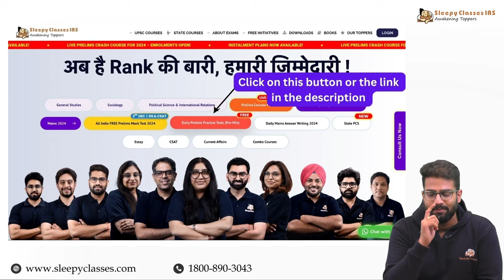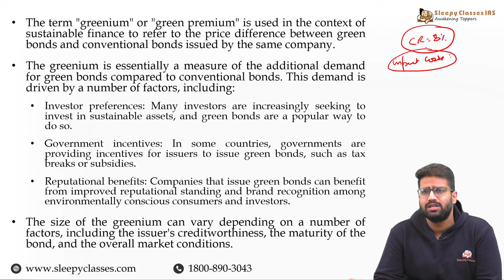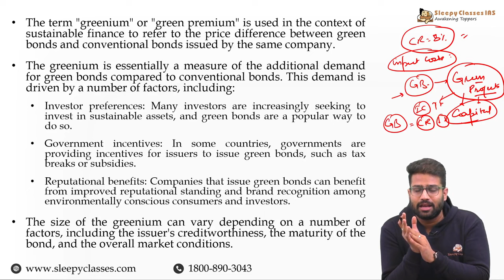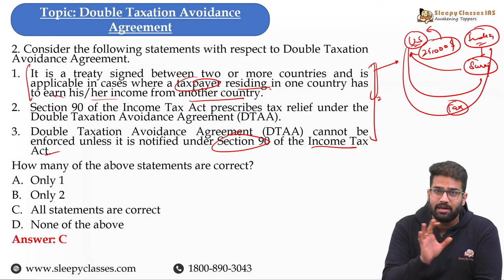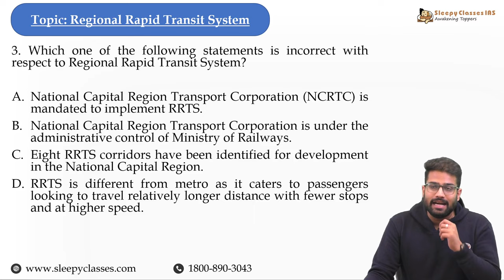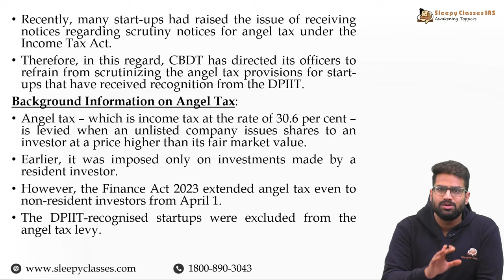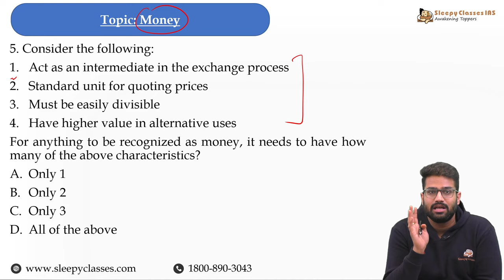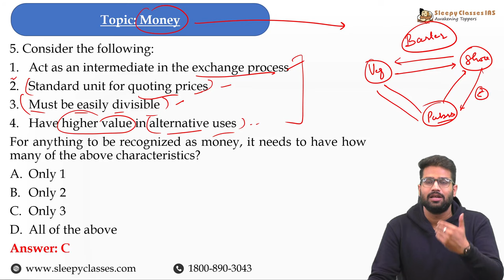Attempt These 5 Economy Questions from Sleepy's MOCK TEST || UPSC Prelims 2024